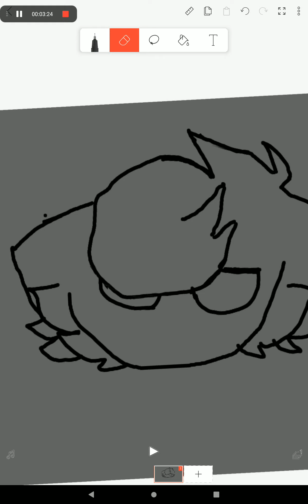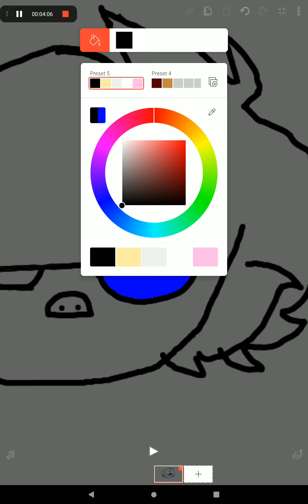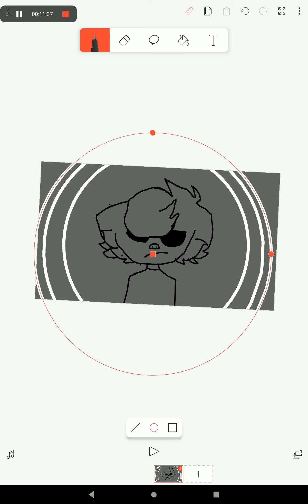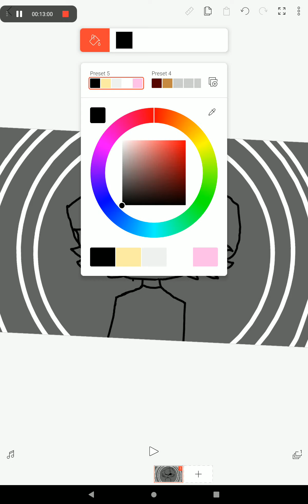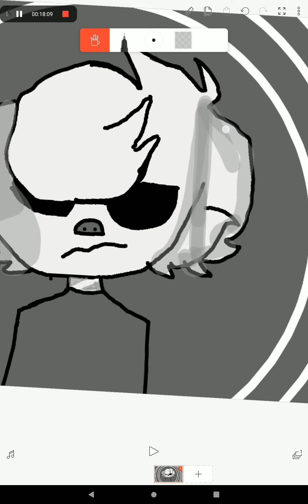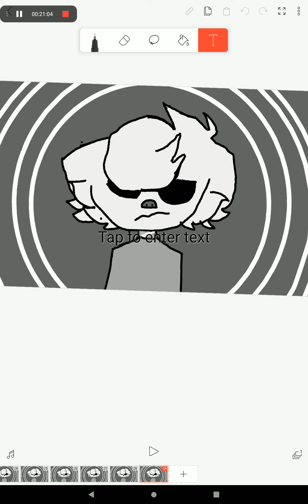My memory piggy art